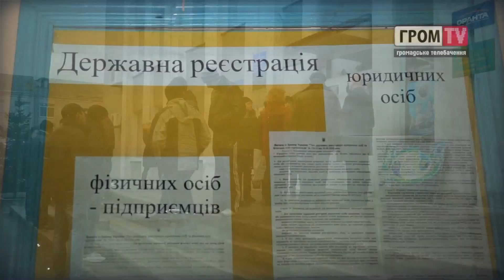Народні повстання в Немирові. Гром TV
У Немирові триває революція. Місцеві жителі опинилися в полоні корумпованих чиновників. За останні три роки, в місті не зареєструвалося жодне підприємство. Держреєстор блокує всю юридичну документацію в місті і нахабно натякає на хабарі.